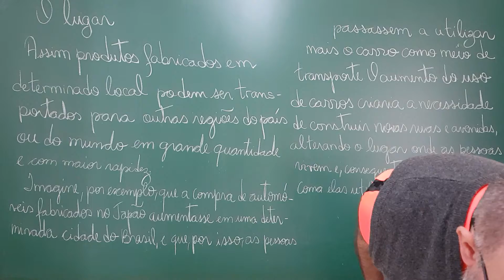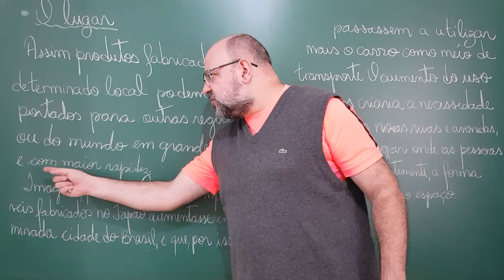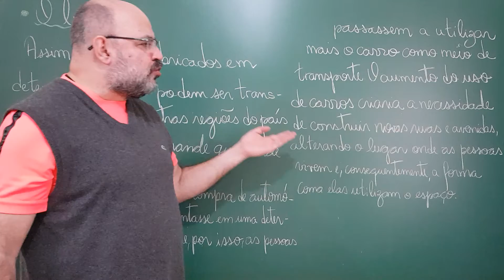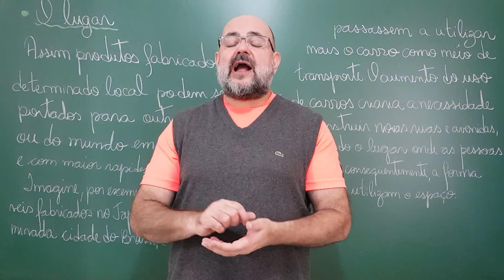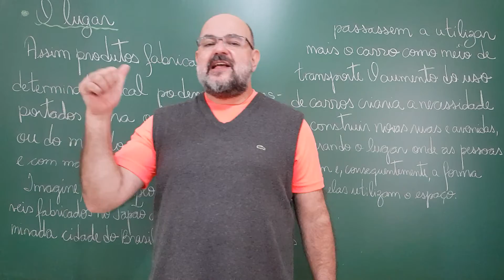Relações do lugar - Expedições: Aula 12 [MazzaMundi]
# CV Ampliamos a definição, as relações e as transformações do lugar.